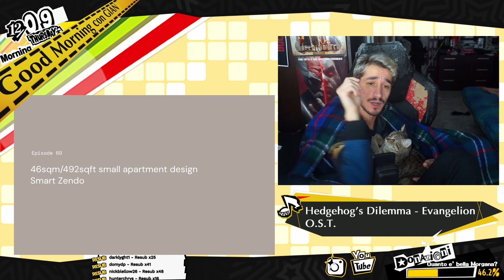UN ARMADIO A PAVIMENTO! | Never Too Small React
Anche oggi reagiamo a Never Too Small! Questa volta vedremo un appartamento ad Hong Kong caratterizzato da un intero armadio a pavimento.